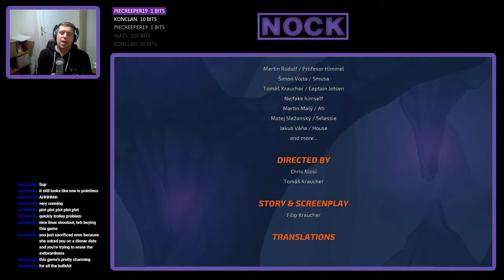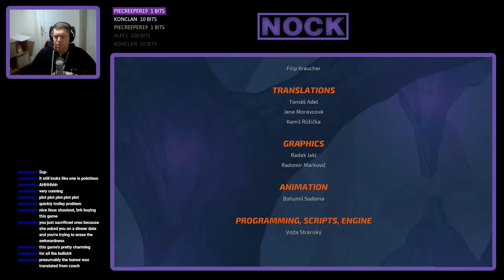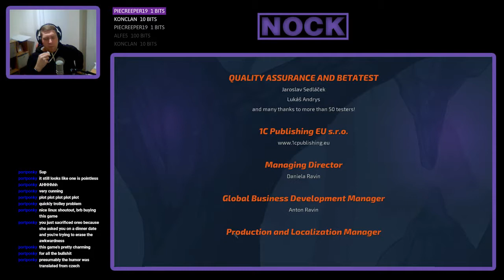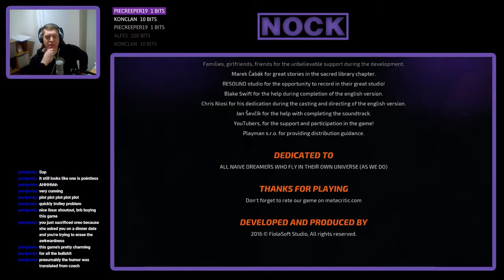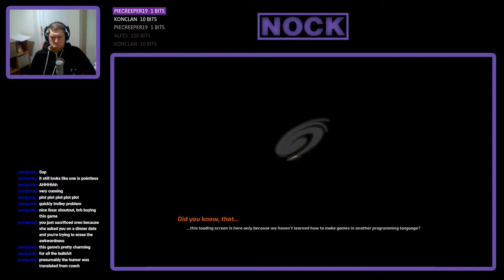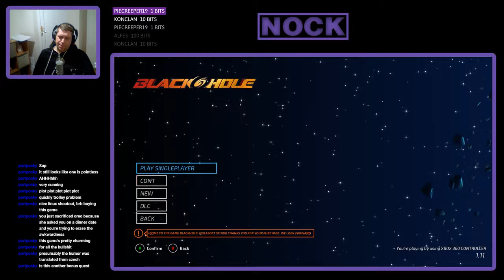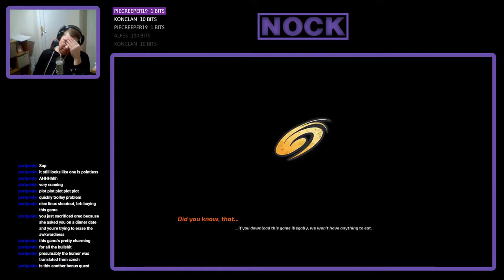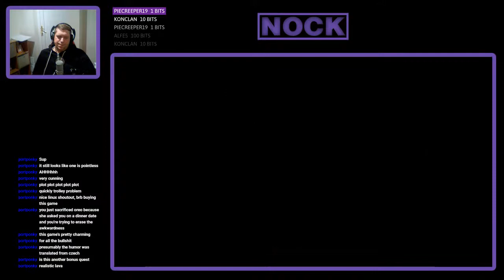Nock Plays | Blackhole Finale - The End isn't the end?